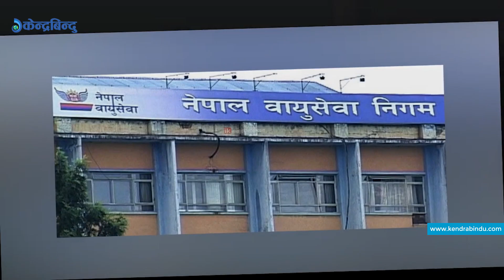केन्द्रबिन्दु टप ५ २०७७\०४\३२| Top 5 Kendrabindu, 16th August 2020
१– नेकपाविवाद साम्यपार्न गठिन कार्यदलको बैधानिकतामाथिवरिष्ठ नेताखनाल, नेपाल र श्रेष्ठको असन्तुष्टि, असन्तुष्टि सम्बोधनगर्न सोमबार सचिवालय बैठक बस्दै ।
२–मनसुनकादुईमहिनाःविपद्मा परी २ सय ३१ को मृत्यु, ७७ बेपत्ता ।
३– कोरोना रोकथामगर्न स्वास्थ्यसम्बन्धी मापदण्ड पालनागर्न गृहमन्त्रीथापाको अपिल , सरकारले मात्रकोरोना रोकथामकालागिकाम गरेर नुपुग्ने भनाई ।
४– कोरोनाकाकारण विदेशमा रोकिएका नेपालीको पाँचौ चरणको उद्धार भोलीबाट सुरुहुने, हालसम्म ५१ हजार बढीको उद्धार सम्पन्न ।
५– भारतीयक्रिकेट टिमका पूर्व कप्तान महेन्द्रसिंह धोनीलेलिएअन्तर्राष्ट्रिय क्रिकेटबाट संन्यास , धोनीसँगै सुरेश रैनाले पनि गरे सन्यासको घोषणा ।